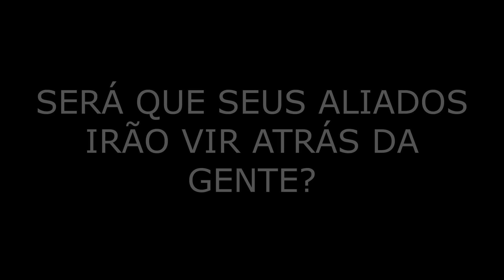★ PEGAMOS AS ROUPAS DO CAOS ★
Masudinha e Rapha vão atrás dos aliados do CAOS para tentar impedir que eles o tragam de volta e tem a ideia de pegar as roupas do CAOS.